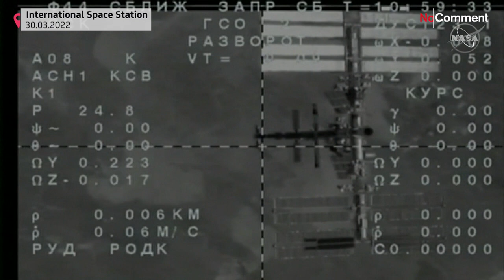NASA astronaut and Russian cosmonauts return to Earth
On Wednesday, the record-breaking US NASA astronaut Mark Vande Hei and Russian cosmonauts Pyotr Dubrov and Anton Shkaplerov returned to earth from the International Space Station onboard a Soyuz MS-19.